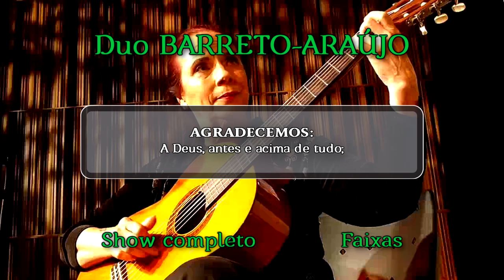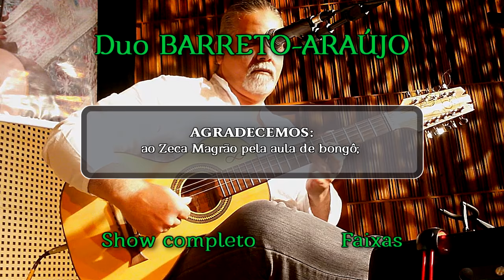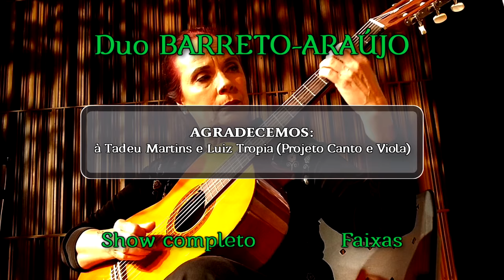BACHIANINHA (Paulinho Nogueira). Violão e viola 10 cordas.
Arranjos para viola brasileira 10 cordas em Rio Abaixo ("Open G") e vocais: João Araújo

O duo BARRETO-ARAÚJO - formado pela violonista e professora CECÍLIA BARRETO e pelo músico, produtor e gestor cultural JOÃO ARAÚJO - traz em seu trabalho uma profunda reflexão entre as vertentes "erudita" e "popular" da música, em releituras desde Bach até grandes sucessos, além de músicas inéditas.

Sobre o CD e DVD "Duo Barreto-Araújo":
FICHA TÉCNICA
Gravado em agosto de 2016 no Cine Theatro Brasil – Belo Horizonte / MG
CECÍLIA BARRETO (violão clássico) / JOÃO ARAÚJO (viola 10 cordas)
Participação Especial: GABRIEL BARRETO (percussões)

Assistentes de produção: Davidson Souza / Aninha Fonseca
Captação Imagens: Joãozinho Brasil / Patrícia dos Santos / Gabriel Colombini (Etternizar Fotografia)
Captação e finalização de áudio / Finalização de vídeo: Sérgio Villard (Audio Studio Villard)
Arte gráfica: Adriano Alves
Fotos: Aninha Fonseca (show) /  Jair Campos (capa DVD)
Coordenação Geral: João Araújo
AGRADECEMOS:
A Deus, antes e acima de tudo; aos profissionais e empresas creditados e a todos os demais que colaboraram de alguma forma; ao “Toninho” (Projeto Segunda Musical da ALMG) pela primeira oportunidade de apresentarmos nosso projeto; ao Zeca Magrão pela aula de bongô; à Marcelo Jiran pela cessão da faixa “Chorinho para Cecília”; à Tadeu Martins e Luiz Tropia (Projeto Canto e Viola); à toda a equipe do Cine Theatro Brasil.